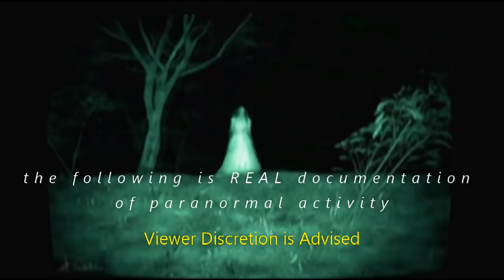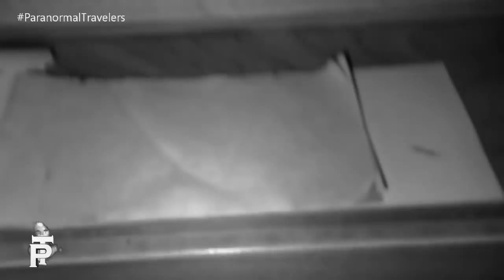Paranormal Travelers - Season 4 - Episode 1 - Nanticoke, Pa Pt1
In our season 4 premiere we are at an old Orphanage turned Apartment complex. We investigate an apartment, the basement and other parts of the former children's home.